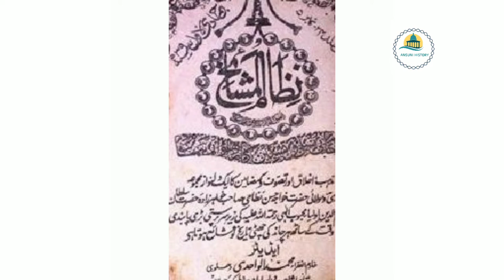Angrez aur aashiq e rasool l Aashiq e rasool ki kahani imam sahib ki zubani l Mulla wahidi stories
Angrez aur aashiq e rasool l Aashiq e rasool ka waqia l Mulla wahidi stories

Uncover the heartwarming encounter between a Britisher and a Jama Masjid beggar, revealing the subconscious love and deep respect that an ordinary Muslim holds for Islamic values and the Prophet Muhammad.
 "Ashiq-e-Rasool," narrated by the renowned Urdu writer, Mulla Wahidi. as he delves into significant incidents and personalities of Delhi during the British period.

Topics:
Angrez aur aashiq e rasool
Aashiq e rasool ki kahani imam sahib ki zubani
aashiq e Rasool
aashiq e Rasool Ka qissa
aashiq e Rasool status
Mulla wahidi
Mulla wahidi biography
Khwaja hasan nizami
Delhi waley
Jama masjid imam
Ansuni Tareekh
Khwaja Hasan Nizami Biography